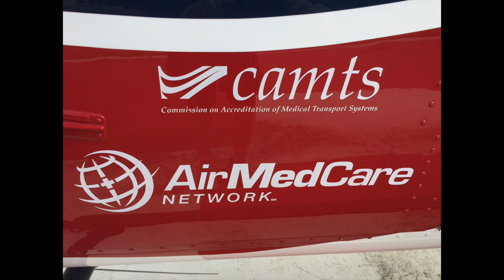Air Evac Lifeteam Chopper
Air Evac Lifeteam Chopper..WELCOME TO
AIR EVAC LIFETEAM
Air Evac EMS, Inc., which operates Air Evac Lifeteam, is the leading air medical service in the United States, conducting its operations through more than 140 mutually supporting air medical bases across 15 states. The company has established itself as the preeminent provider of air ambulance services to communities in need of advanced emergency health care and rapid medical transport. Air Evac Lifeteam is part of the Global Medical Response family of companies. Global Medical Response, Inc., is the industry-leading air, ground, specialty and residential fire services and managed medical transportation organization. God Bless You Saved My Life 1800 Tree Ln, Snellville, GA 30078